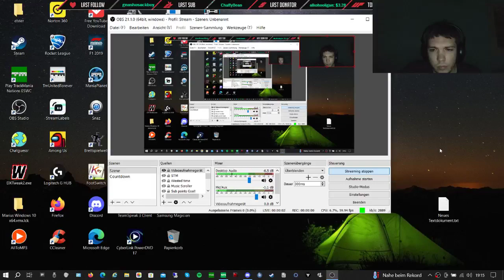Lars Surprised Me Being At my Friends | COTD - Cup of the Day 02.01.2024 | Division1 [ENG]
Yo guys,
Style: Stadium | Dirt
I drove back to my friends that day, and suddenly there is the Lars guy :D He played COTD then at Susi's PC and I played on my Laptop. Later he joined me in the spectating couch. Surprisingly I made Div1 here, after having again OBS issues and starting the seeding 5min late. At the end of the Seeding it worked to start the stream.
In Voice with Maxi, Chris, Lars and GranaDy.

Format:
15 minutes of TimeAttack! (Try to reach Top64 for Div1)